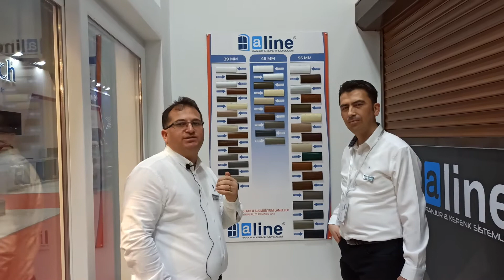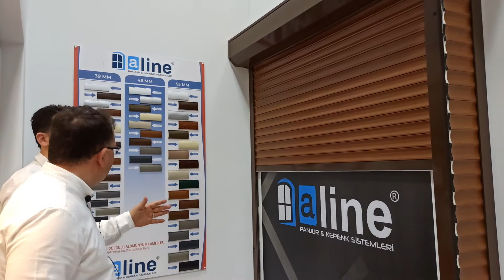Turkish Shutter and Garage Doors Supplier